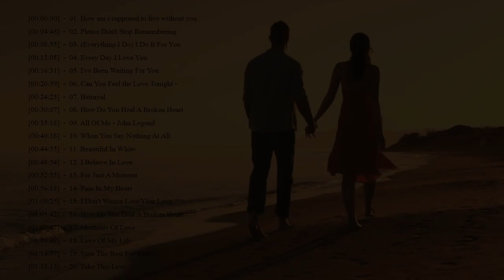Best English Love Songs 80s Romantic Songs - Top 30 Beautiful Love Songs All Time